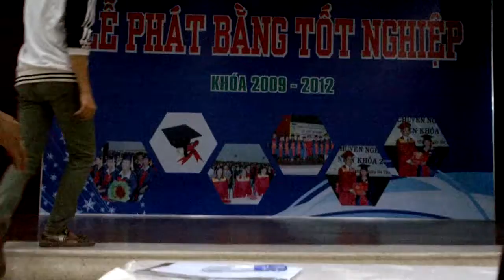cho bạn cho tôi (caothangmusicclub)